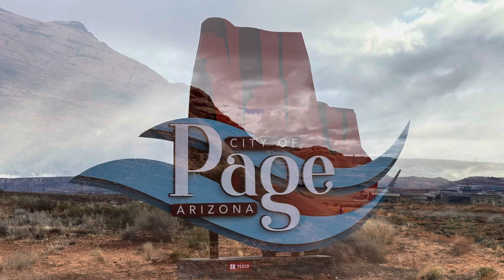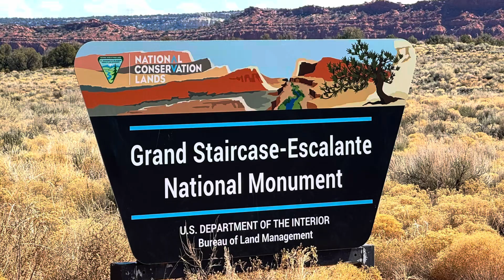Traveling Montages of Movie Locations 4K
Montage, is a film editing technique in which a series of short shots are sequenced to condense space, time, and information. Montages enable filmmakers to communicate a large amount of information to an audience over a shorter span of time by juxtaposing different shots, compressing time through editing, or intertwining multiple storylines of a narrative.

The term has varied meanings depending on the filmmaking tradition. In French, the word montage applied to cinema simply denotes editing. In Soviet montage theory, as originally introduced outside the USSR by Sergei Eisenstein, it was used to create symbolism. Later, the term "montage sequence", used primarily by British and American studios, became the common technique to suggest the passage of time.

From the 1930s to the 1950s, montage sequences often combined numerous short shots with special optical effects (fades/dissolves, split screens, double and triple exposures), dance, and music.
Two common montage devices used are newsreels and railroads. In the first, as in Citizen Kane, there are multiple shots of newspapers being printed (multiple layered shots of papers moving between rollers, papers coming off the end of the press, a pressman looking at a paper) and headlines zooming on to the screen telling whatever needs to be told. In a typical railroad montage, the shots include engines racing toward the camera, giant engine wheels moving across the screen, and long trains racing past the camera as destination signs fill the screen.

"Scroll montage" is a form of multiple-screen montage developed specifically for the moving image in an internet browser. It plays with Italian theatre director Eugenio Barba's "space river" montage in which the spectators' attention is said to "[sail] on a tide of actions which their gaze [can never] fully encompass". , "Scroll montage" is usually used in online audio-visual works in which sound and the moving image are separated and can exist autonomously: audio in these works is usually streamed on internet radio and video is posted on a separate site.   Flight from Richmond to Las Vegas 4K
Flight from Reno to Las Vegas 4K